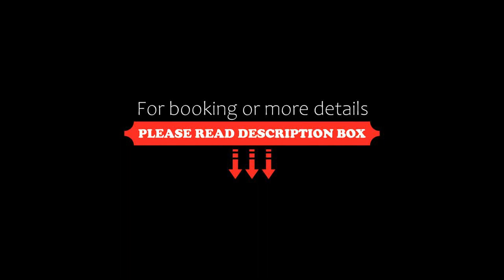La Plata Apartments 1, La Plata, Argentina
About Property:
Boasting city views, La Plata Apartments 1 features accommodation with a balcony and a kettle, around 2.9 km from Museo de la Plata. Featuring private parking, the apartment is 5.2 km from City of La Plata Stadium.
The air-conditioned apartment consists of 1 bedroom, a living room, a fully equipped kitchen with a fridge and a coffee machine, and 1 bathroom with a bidet and a shower. Towels and bed ...
Property Type: Hotel
Address: Calle 9 y 46 688, apto 4-D, 1900 La Plata, Argentina
Searching For
1. La Plata Apartments 1 - La Plata - Argentina
2. La Plata Apartments 1 - La Plata - Argentina Address
3. La Plata Apartments 1 - La Plata - Argentina Rooms
4. La Plata Apartments 1 - La Plata - Argentina Amenities
5. La Plata Apartments 1 - La Plata - Argentina Offers and Deals
Audio Credit:
Track Title: Subway Dreams
Artist: Dan Henig